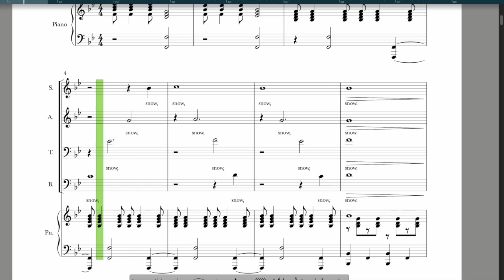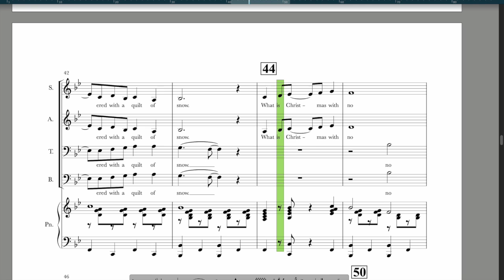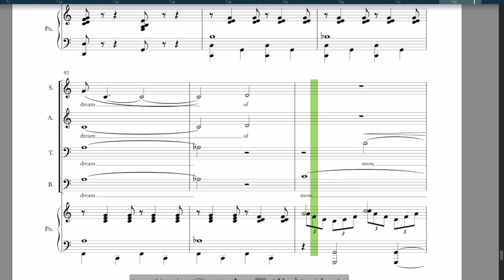Snow (from White Christmas) BASS by Irving Berlin. Arr by Mark Brymer